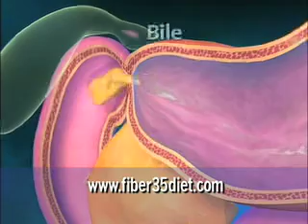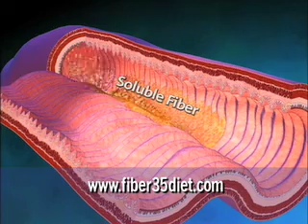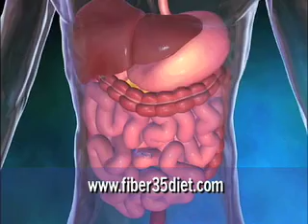Brenda Watson's Fiber 35: Nature's Weight Loss Secret - What is Fiber?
Excerpt from Brenda Watson's Fiber 35 (PBS Special) where Brenda Watson, C.N.C. gives you the facts behind fiber.